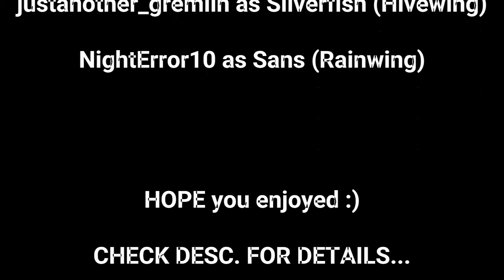CRADLES - Trailer / Wings Of Fire Music Video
CREDITS FOR TRAILER:
Amethyst The Rainwing - Purple Rainwing
NightError10 - Blue Rainwing
ILikeMoths2022 - Green Seawing
justanother_gremlin - Brown Hivewing

This is the trailer for a series of wings of fire music videos...

PLOT OF TRAILER:
Lurker has become the new threat to the dragons in Phyrria... and he decides to strike first on this small group of dragons. When he takes one out, the others follow him into his trap. And that is when he strikes and kills them all... leaving their spirits to follow on his journey to take over the world...

Songs/Titles in order:
LURKING SPIRITS - PART 1 - WINGS OF FIRE MUSIC VIDEO (Chlorine by Twenty One Pilots)
The beginning of the deaths... Someone must do something about this...

CREEPING CLOSER - PART 2 - WINGS OF FIRE MUSIC VIDEO (Jumpsuit by Twenty One Pilots)
Almost all of us are dead, what happens now?

DEADLY ATTACK - PART 3 - WINGS OF FIRE MUSIC VIDEO (PATCHWERK by Sub Urban)
After finding a new target, the lurking monster attacks them instead...

PANIC AT DEATH - PART 4 - WINGS OF FIRE MUSIC VIDEO (Panic Room by Au/Ra)
A rainwing, the last of her friend group, might just escape the monster... But will she? The spirits are waiting, screaming in her head... "HELP US..."

ALONE - PART 5 - WINGS OF FIRE MUSIC VIDEO (Ghost by Au/Ra)
She escaped the monster... but has she?

KIND CREATURE - PART 6 - WINGS OF FIRE MUSIC VIDEO (Creature Of The Night by Air Traffic Controller)
The creature never actually wanted to kill her... or is this just a trick?

The... END? - PART 7 - WINGS OF FIRE MUSIC VIDEO (Freak by Sub Urban)
Their all dead, and now the monster is building an army of sprits to take over the world of dragons... but can two dragonets stop them all?